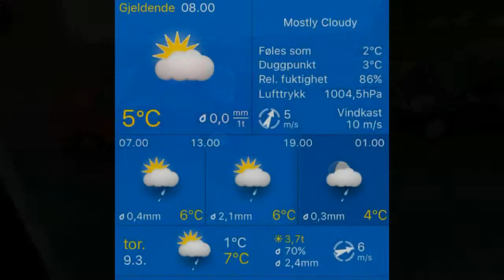09.03.2017, 08.00 Stavanger: mostly cloudy 5°C. Vind:SSV/5 m/s.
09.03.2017, 08.00 Stavanger: mostly cloudy 5°C. Vind:SSV/5 m/s.